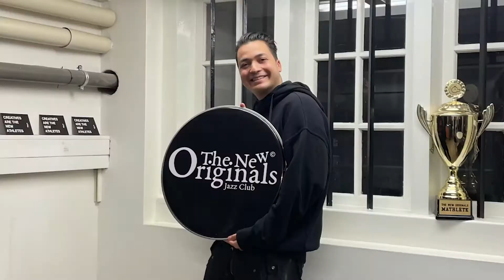Hessel & Jonas over de toekomst van KledingCast en de Nederlandse scène | S3A12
Voor de laatste aflevering van seizoen 3 zijn we afgereisd naar een unieke locatie. In alle rust reflecteren we over ons fashion avontuur. We bespreken onze plannen voor de toekomst, de staat van de scène en merken die je in de gaten moet houden. Geniet even van ons gezellige gesprek en dan zijn we snel weer terug met een nieuw seizoen!

Stamps
00:00 intro
1:30 Het seizoen
4:20 Liefde voor mode
6:20 De future
10:00 Terugblik op afleveringen
15:45 Toekomstplannen
21:30 De vision
24:50 Kijk op kleding
30:00 Outro